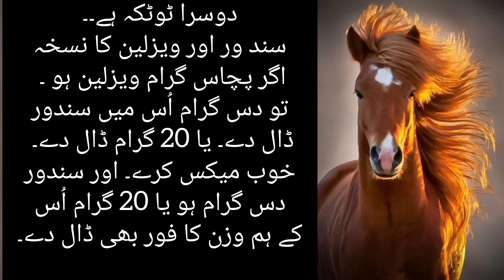Aurtoo Ky Liye Zindagi Bhar ka Nichoor||Totkay | Best Tips in Urdu and Hindi|| Tips & Tricks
# healthy
healthy Totkay